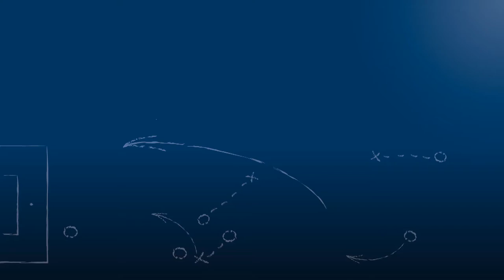Philipp Benz, VfB Grötzingen, am 20.3.2016 zu Spvgg Söllingen - VfB Grötzingen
Der Innenverteidiger des VfB Grötzingen, Philipp Benz, nach dem 1:1 im Topspiel der Kreisklasse A2 Karlsruhe, Spvgg Söllingen vs. VfB Grötzingen am 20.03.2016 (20. Spieltag der Saison 2015/16).